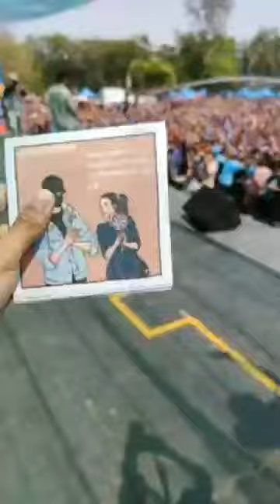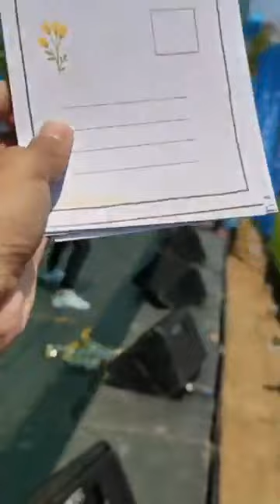SAI Sai Kham Leng - Dagon University Thingyan 2020(12-3-20)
စိုင်းစိုင်းခမ်းလှိုင် _ ဒဂုံတက္ကသိုလ် ကျောင်းသင်္ကြန်ဖျော်ဖြေ
၁၂_၃_၂၀၂၀